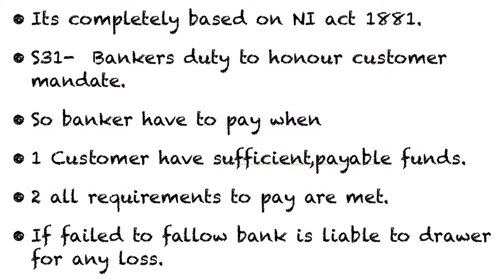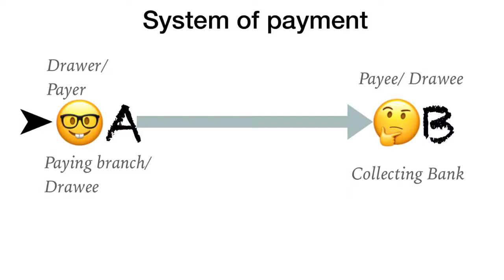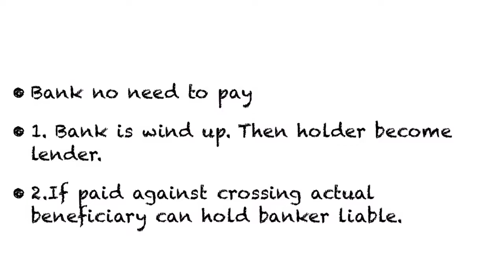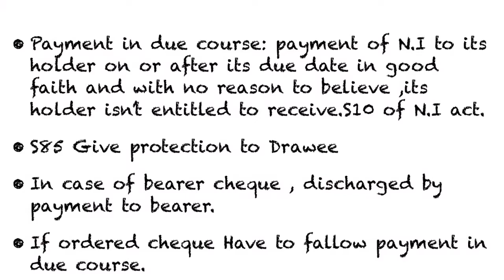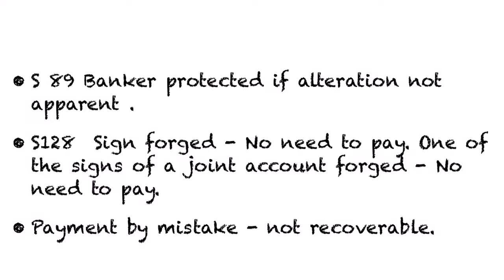JAIIB LEGAL AND REGULATORY Paying Bank తెలుగులో